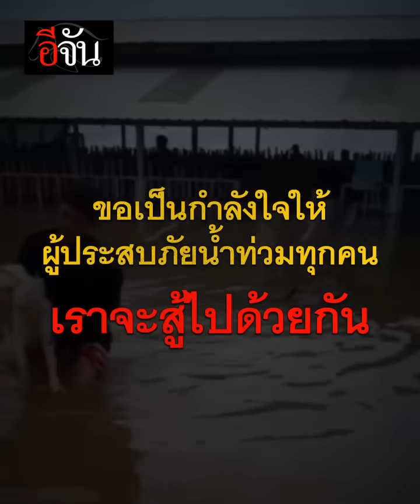เจ้าของไร่รื่นรมย์ ประกาศปิดไร่(ชั่วคราว)ทั้งน้ำตา | อีจัน EJAN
สุดเห็นใจ! ทุกสิ่งที่สร้างมาหายไปในพริบตา เจ้าของไร่ร่ื่นรมย์ ประกาศปิดไร่ทั้งน้ำตา เพราะ น้ำท่วมครั้งนี้พรากทุกสิ่งที่รักไป